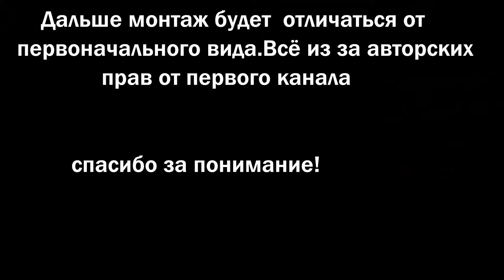муд слава марлоу на урганте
ютуб иди в баню отдохни